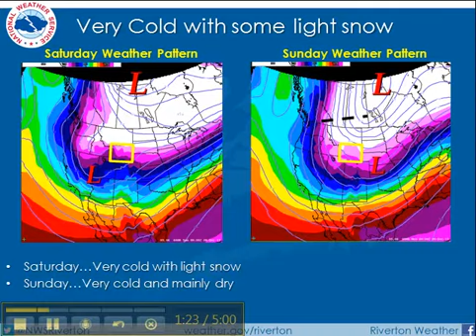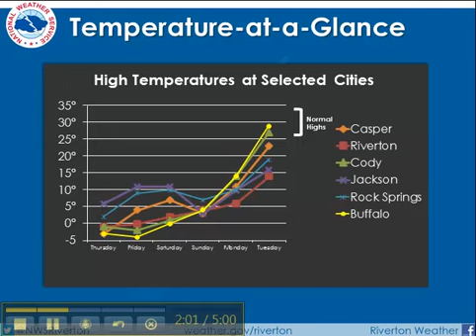Weekend Weather Briefing 12-05-2013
Artic air remains in place through the weekend. Some light snow west Thursday night and Friday and then spreading across much of the area Saturday.